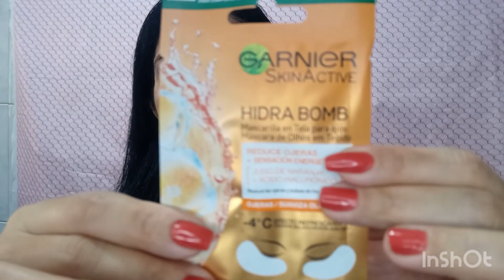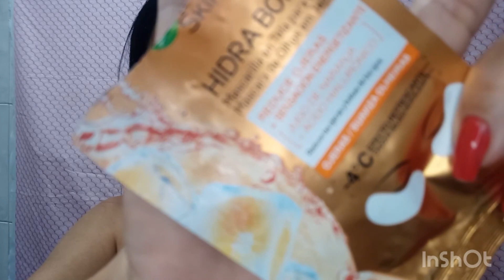MÁSCARA FACIAL PARA OLHOS*GARNIER*POR THAIS HELENA*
Tudo bem?

No sábado das máscaras faciais trago mais uma para olhos!
Da Garnier!! Vem ver!!👆🏻👆🏻👆🏻👆🏻

Me segue no Instagram: Passando dos 40 Blog

Seja inspiradora!!